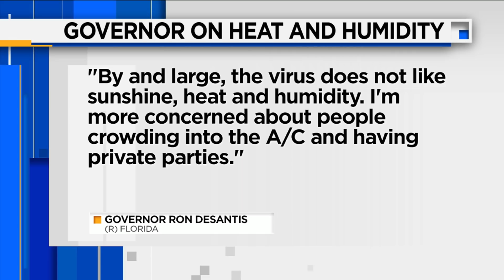Trust Index: Does heat, humidity kill COVID-19?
According to the Centers for Disease Control, it is not yet known whether weather and temperature affect the spread of COVID-19.